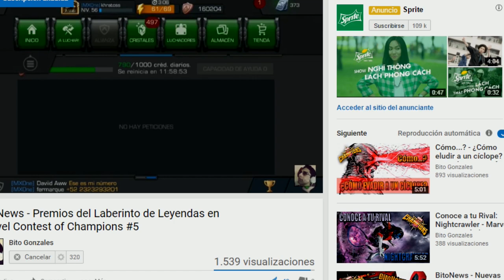Coliseo: Rompiendo Madres con Cíclope | Mobile Legends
Hola cómo están players? a pasar el tiempo mientras se pone bien el servidor de Marvel, ^^ un coliseo en Mobile Legends.

*Like si quieres más vídeos de Mobile Legends.